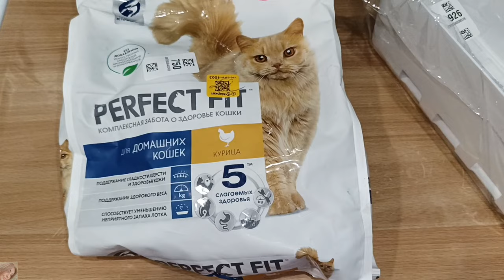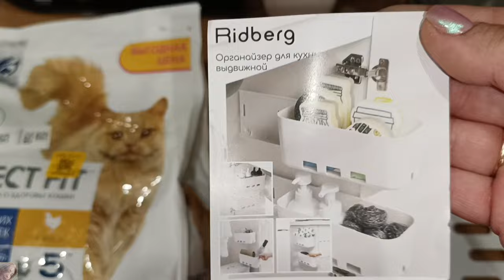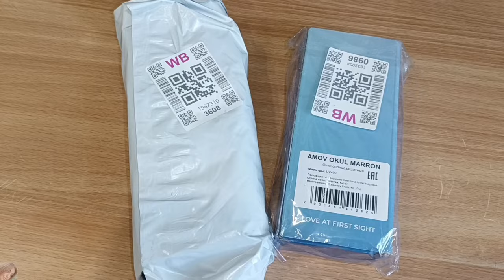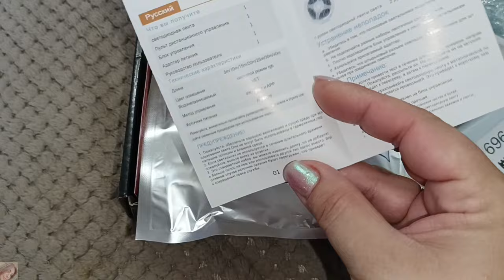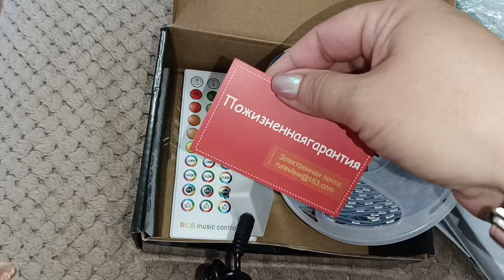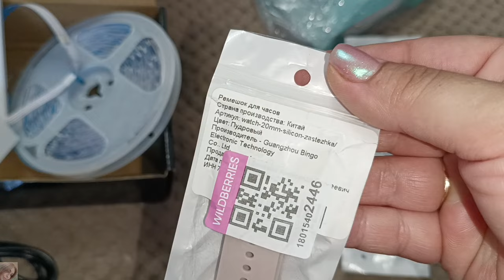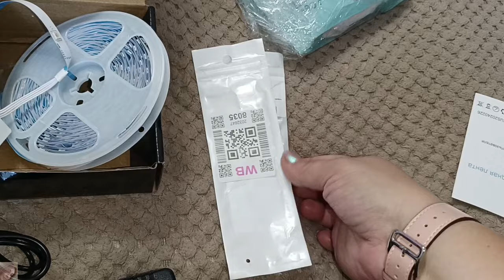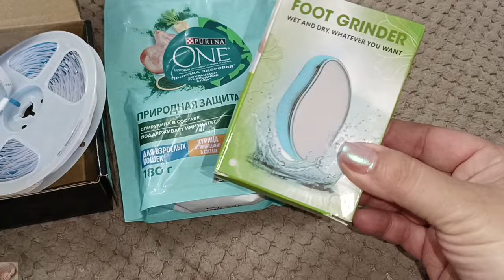ВОТ ЭТО ПОВЕЗЛО 😱 ПОКУПКИ ВАЙЛДБЕРИС И ЯНДЕКС МАРКЕТ 🤩 ВСЁ ПО ОЧЕНЬ СМЕШНЫМ ЦЕНАМ 👌🏼🥰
ВСЕМ ПРИВЕТ!!
В этом видео покажу удачные покупки на вайлдберис и Яндекс Маркет 🤩 Интересные и бюджетные находки для дома и многое другое!